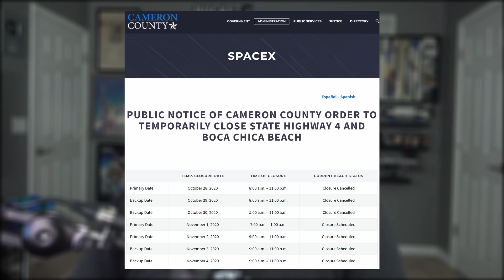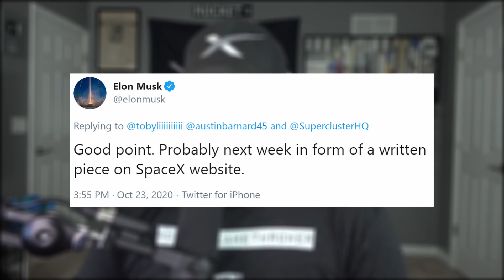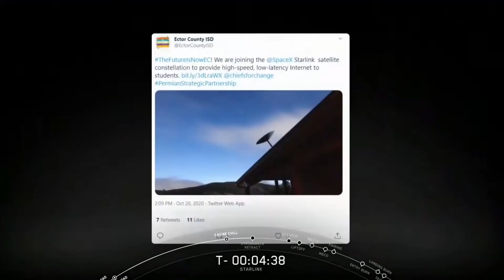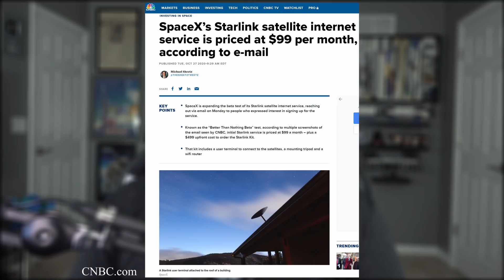Elon Musk's Starship Presentation Canceled & Starlink Begins Public Beta | SpaceX in the News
Elon Musk's Starship Presentation Canceled & Starlink Begins Public Beta | SpaceX in the News Episode 178. Today we're kicking things off by going over Starship's current status as it nears its 15 klick flight. Then we'll discuss SpaceX's next manned dragon mission. Debrief last weekend's launch (and other starlink news). Ffinishing with today's Honorable Mention.